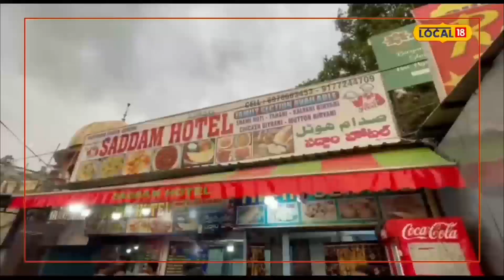Hyderabad: చార్మినార్ వద్ద దొరికే ఈ షమీ కబాబ్ పరాటా తిన్నారా!